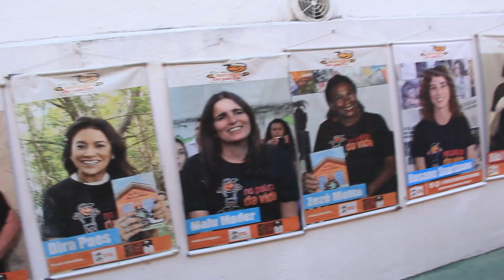Visita do Alênio Alencar (Casa de Saberes Cego Aderaldo)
Na ultima quinta-feira (23/05) recebemos a ilustre visita do historiador e produtor cultural Alênio Alencar no projeto No Palco da Vida.